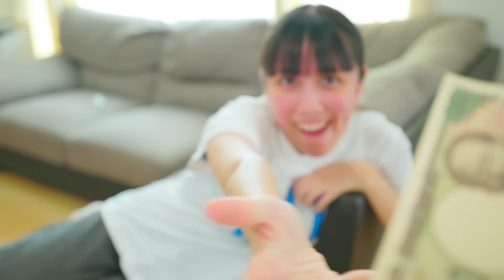いきなり1万円？！国家試験のご褒美に好きな物買い物！何買った？【購入品】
無事国家試験が終わったのでお疲れ様のご褒美にパパから1万円！ろみは何買った？是非最後まで見てね✨

 1DX MarkIII

 5D Mark IV

 7D Mark II

GoPro MAX